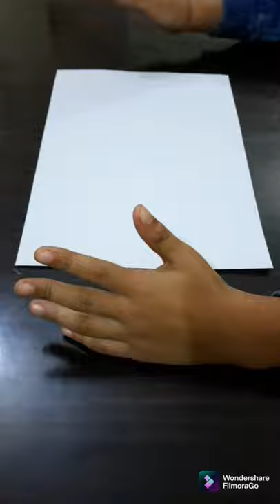How to make paper boat 🚢 (Easy to make)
Hello guy's 👋

In this video 📹 you all will learn how to make paper boat 🚢..

Bye bye 👋